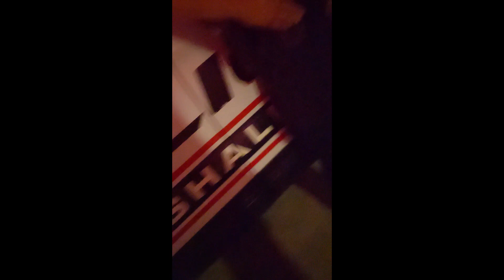assault 8-5-22 (full walk, unedited)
once again sorry for the shaky cam it's only because I want to take every opportunity to protect the privacy of the individuals that may appear on this video. when you see it shaking you know it's at my side held /used for security.